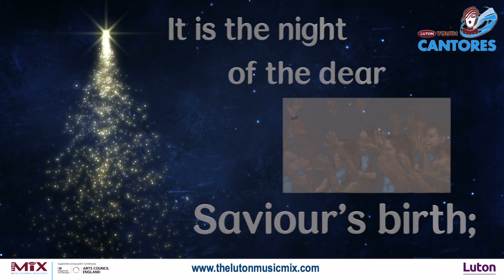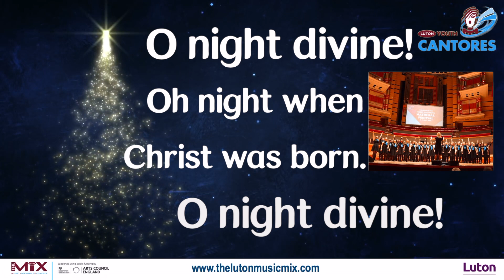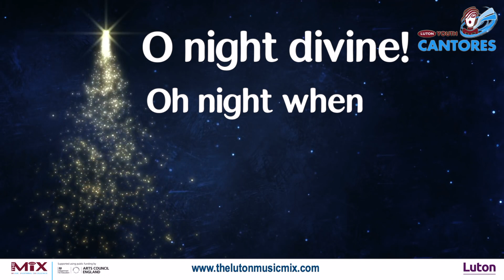Luton Youth Cantores – O Holy Night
Recorded specially for the Bedfordshire University Carols by Candle Light - Comfort and Joy concert on Wednesday 9 December